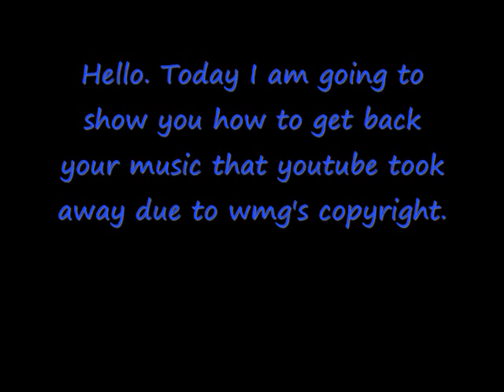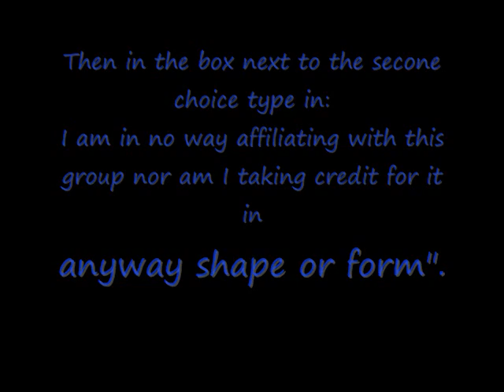Youtube Audio Copyright Fix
This is a tutorial on how to fix the audio on a youtube video when a wmg copyright has it taken away.

"Note: If you ARE taking credit for the audio in your video and it belongs to the wmg or something like that it may result in a penalty against your account and possible account termination so use wisley!"

"Note: It is possible that after you try to fix it that you will get your audio back but your video then may not be able to be viewed in some countries (But that doesn't always happened)"